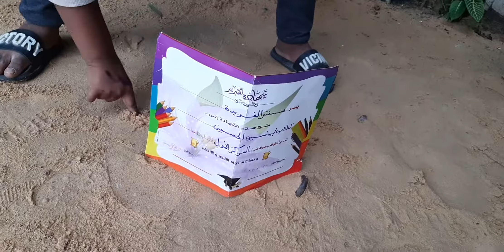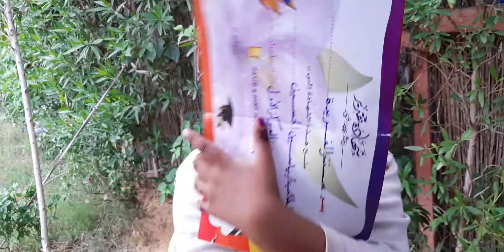انا روحت الدرس واخت اغلي هديه ( فلفل عايز ياخذ الهديه مني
اقوى قناه على اليوتيوب لحب وعشق الاطفال للحيوانات .
قناه هتبسطك وتفيدك تماما .
من ضمن باقه قنوات كابتن ابونور اكبر مدرب ومربى لكلاب الحراسه بمحافظه البحيره .
تدريب كلاب الحراسه
تربيه وبيع وشراء لجميع انواع الكلاب
هاتف / ٠١٠٠٣٠٣٥٧٠٩ ( المزرعه )